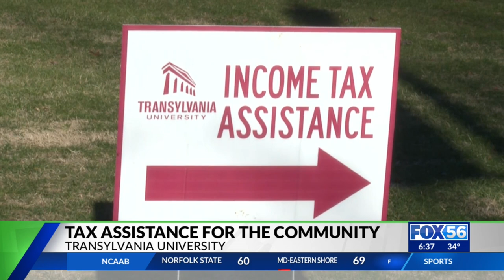Transylvania University students offer free tax filing services in February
If you were unable to attend Monday's tax filing session, there will be three more sessions in February.